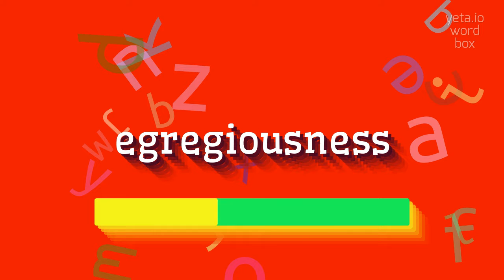How to say "egregiousness"! (High Quality Voices)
Watch in this video how to say and pronounce "egregiousness"!